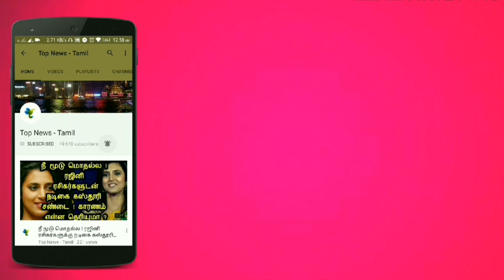Thalapathy Vijay's Next Teaser Release date | AR Murugadoss | AR Rahman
சரியான நபரை உங்கள் வாழ்க்கைத் துணையாக தேர்ந்தெடுக்க தமிழகத்தின் No.1 சேவை மையத்தை அணுகவும். FREE REGISTRATION

This video is about the latest updates about Thalapathy Vijay's 62 Movie Teaser Release date !